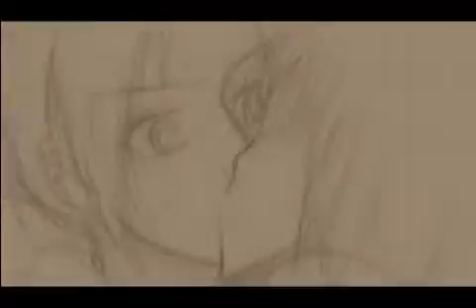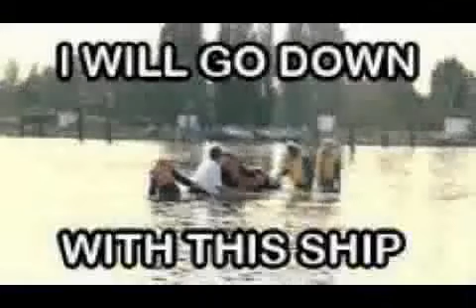SnK-Annie x Armin -toxic